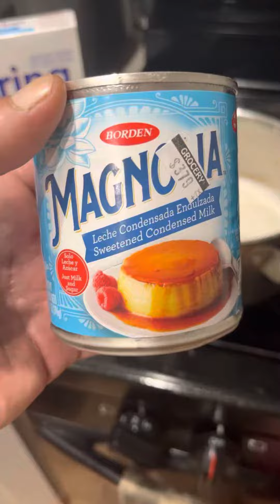January 30, 2023